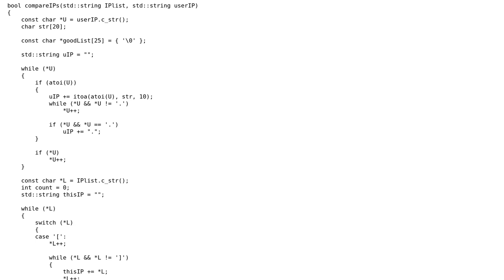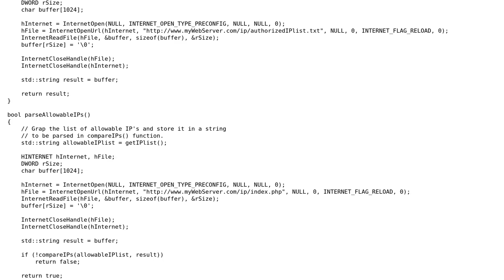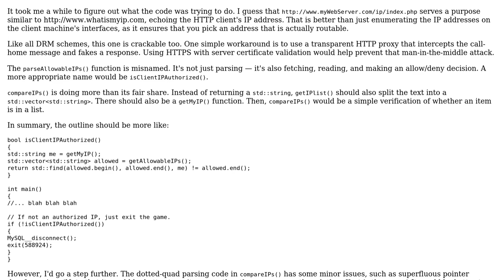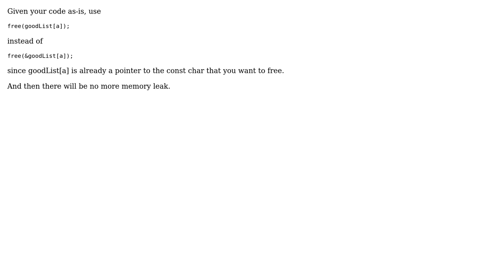Code Review: Allow certain IP addresses to run a C++ program (2 Solutions!!)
Code Review: Allow certain IP addresses to run a C++ program

With thanks & praise to God, and with thanks to the many people who have made this project possible! | Content (except music & images) licensed under CC BY-SA | Music | Images & others | With thanks to user Zyre user Valrandir user 200_success and the Stack Exchange Network Trademarks are property of their respective owners. You are responsible for your own actions.